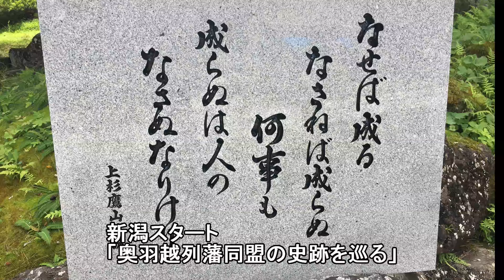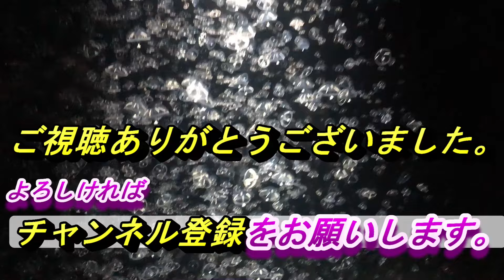【カーライフ】クリープ現象のない車に初めて乗る方は注意してください。乗って早々ぶつける可能性があります。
電気自動車や、モーター駆動のクルマには原則的にクリープ現象が起きません。
普段小さなエンジンの車に乗っていると、上記のクルマでもアクセルを必要以上に踏み込む可能性があります。それは駐車場での事故につながります。
最初は恐る恐るアクセルを踏むのがよろしいかと思います。

【カーライフ】古い車は「罪」なのか？13年を過ぎると15％自動車税が増税になります。ストップ・ザ・古い車いじめ！
【BMW】買うべきではない人が買うと不幸です。素直にメルセデス、レクサスを選ぶべきです。
【ポルシェ】乗る機会がとっても少ない911カレラ。もったいない度MAXです。オマケ付き：「サーキットの狼」に物申す。